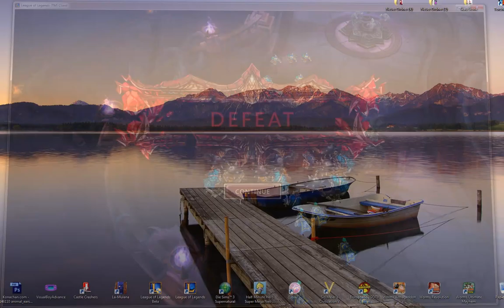League of Legends - NEW CHAR - FULL Gameplay Elise, the Spider Queen Vs Elise On Twisted Tree Lane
Full gameplay with Elise Vs Elise on the new Map xD Was totaly fun, i suck at lol

As the fog parted and I first beheld the Shadow Isles, I sensed immediately that something was amiss. From the mysteriously placid waters of the bay to the dead calm of the night air, an eerie stillness gripped the place -- even the sea and sky. Even as I made ready to go ashore, the crew begged me to return at once to the mainland.

-Elise, the Spider Queen